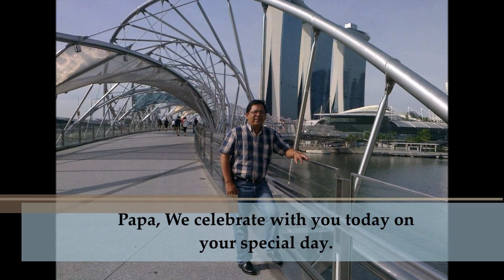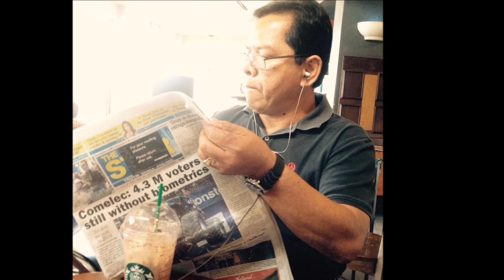Papa's 60th Birthday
AVP for Papa's Suprise Birthday